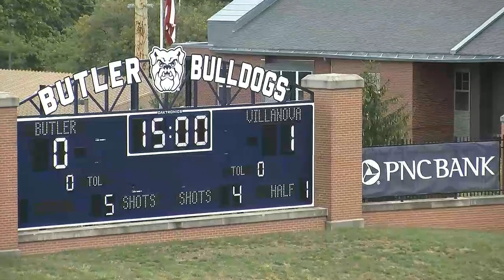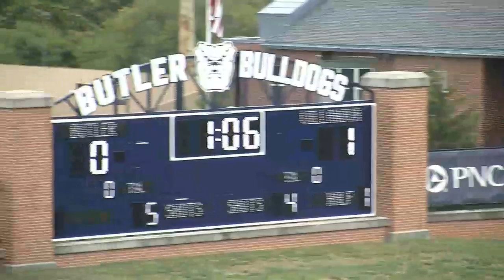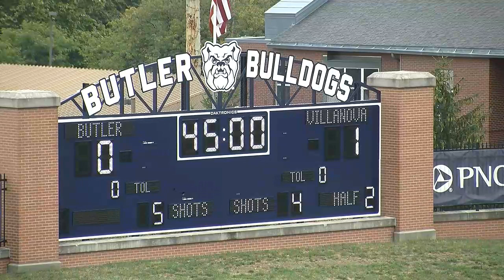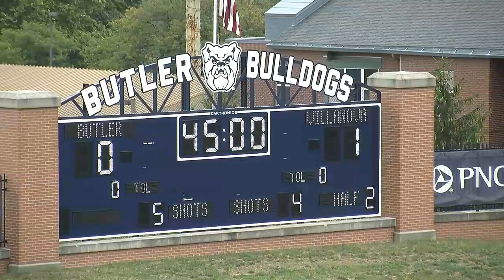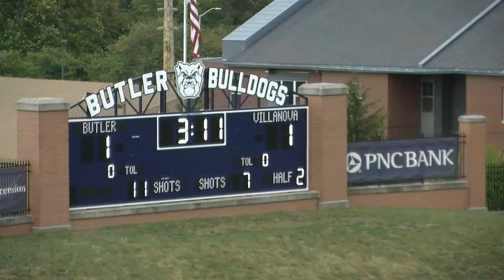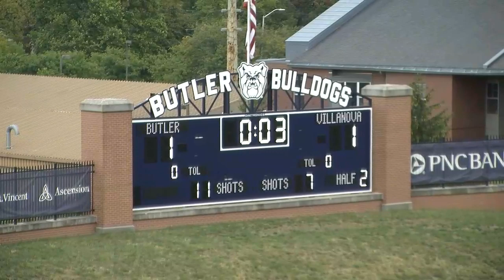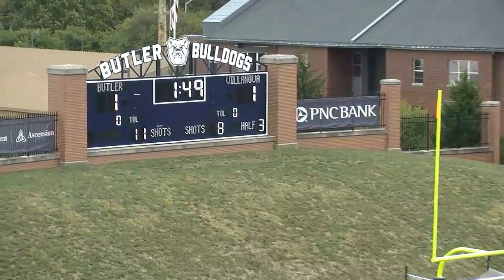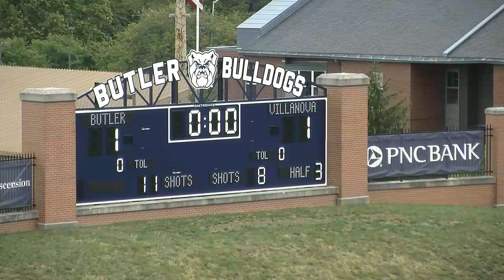Butler W Soccer vs. Villanova